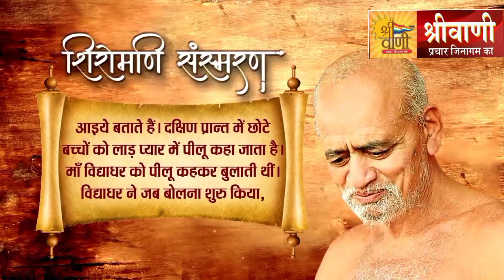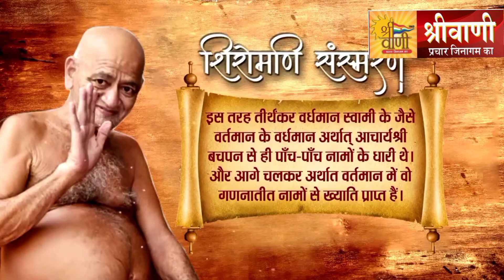5 नाम के धारी मुनिराज/आचार्यश्रीविद्यासागरजी /shrivanichannel /jainchannel /आचार्यश्रीकेसंस्मरण